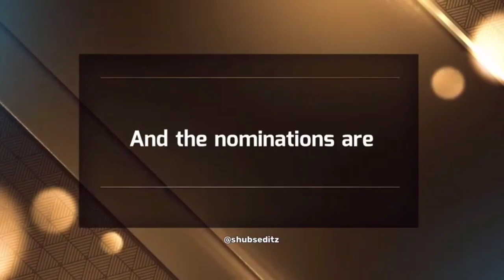MEME LEGEND AWARD 2022 || Shubseditz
Meme Legend Award 2022